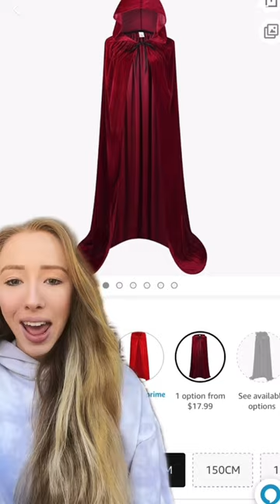Mary Sanderson’s Amazon Closet ✨